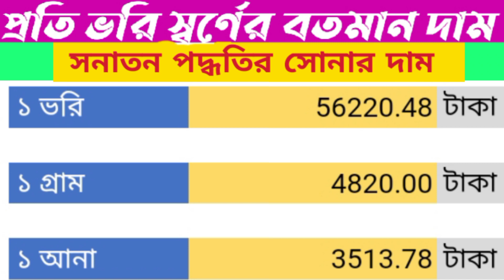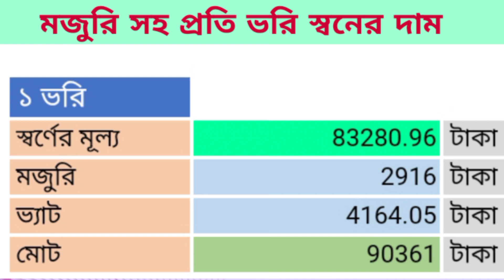স্বনের বতমান দাম ৯ সেপ্টেম্বর ২০২২#স্বনের_বতমান_দাম_২০২২ প্রতি_ভরি_স্বনের_বতমান_দাম_২০২২ gold pric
স্বনের বতমান দান ৯ সেপ্টেম্বর ২০২২#স্বনের_বতমান_দাম_২০২২ প্রতি_ভরি_স্বনের_বতমান_দাম_২০২২ gold pric